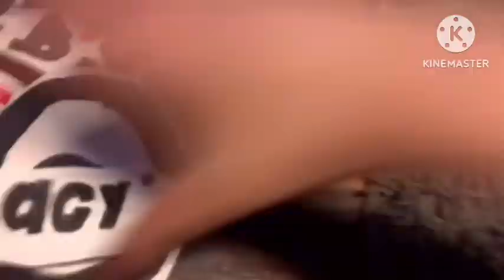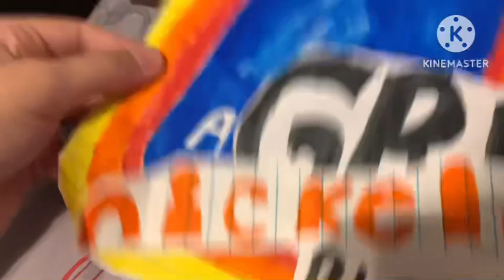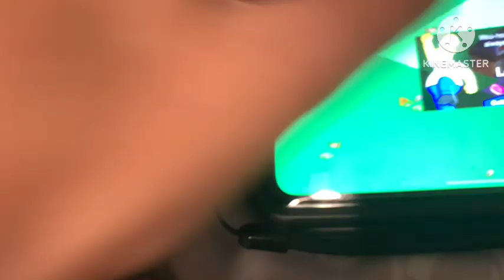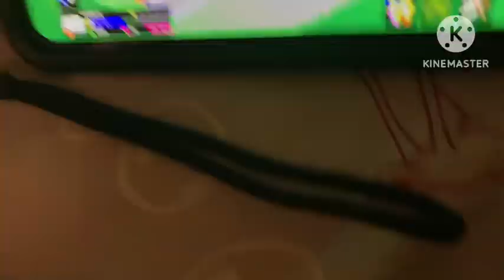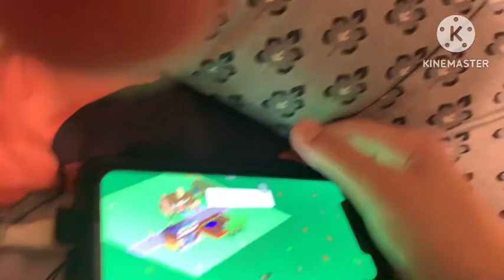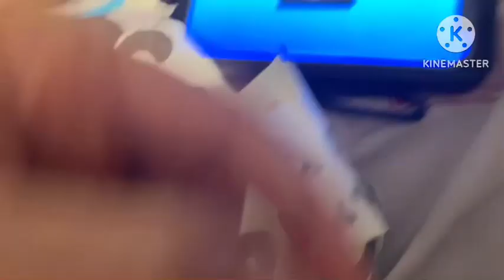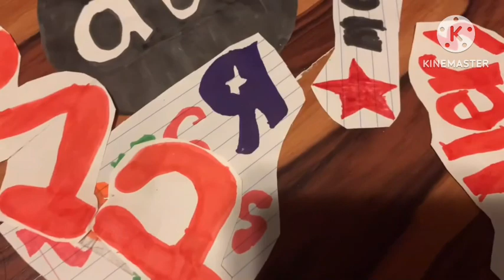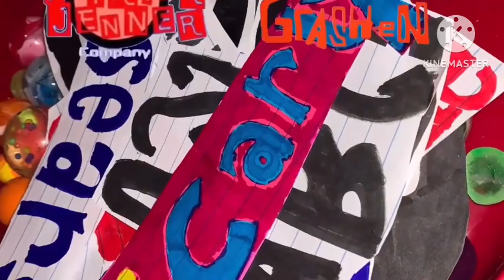ABC’s World: Episode 7: ABC PLAYS THE SIMPSONS: TAPPED OUT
ABC, Aldi, Gretna Pictures, HP, Smalls Sliders, Sliver Pictures, & Nickelodeon Sliders have to play the simpsons tapped out on mobile devices.